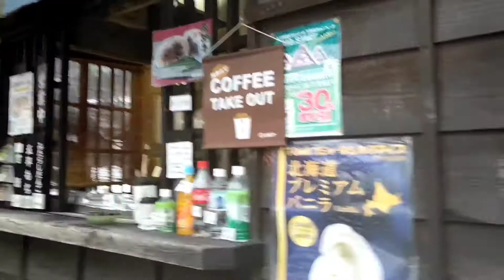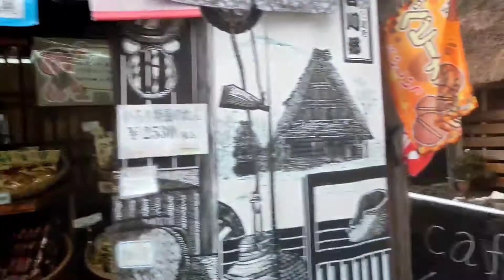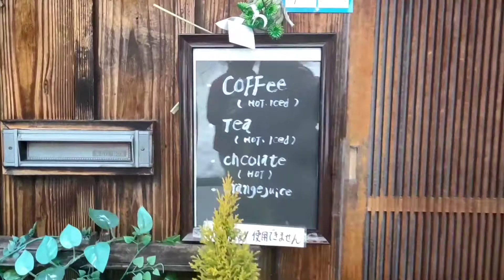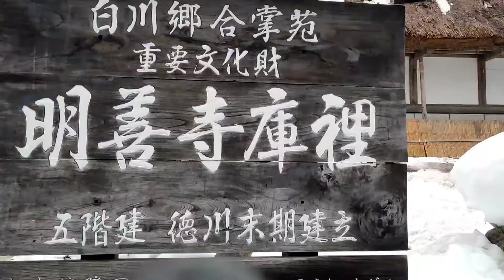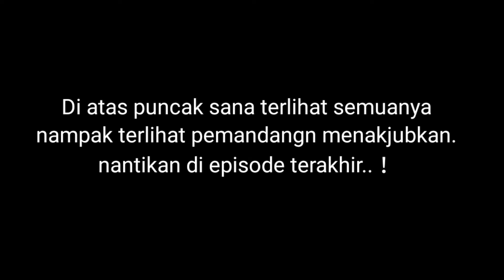Shirakawago ‖KAMPUNG TRADISIONAL DIJEPANG episode 2 II musim salju ‖ situs UNESCO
Sambungan dari episode sebelumnya.di episode ini kita menelusuri keadaan dan suasana di perkampungan tersebut